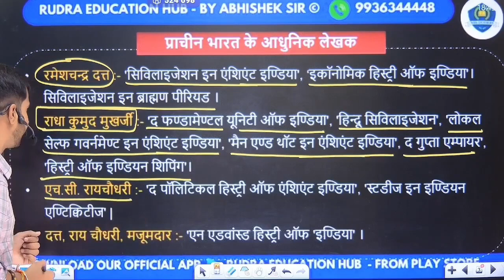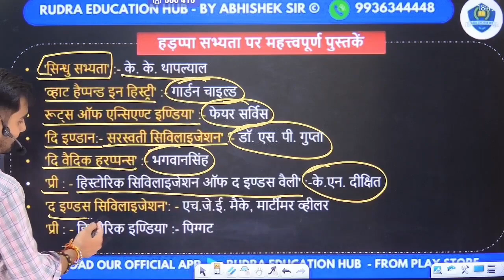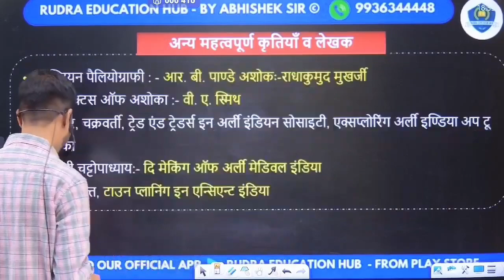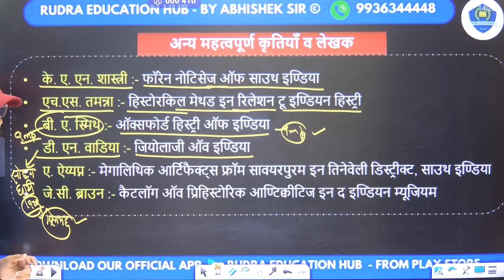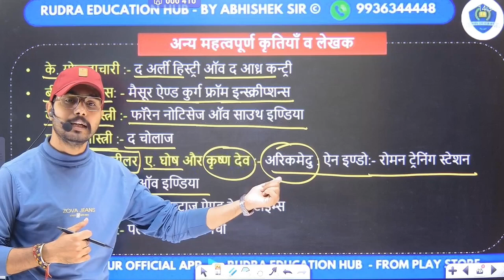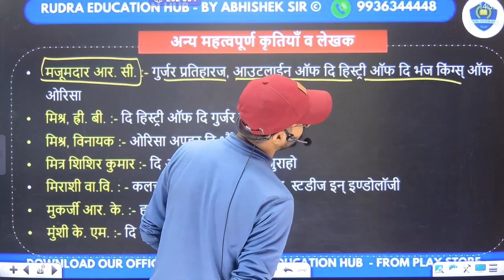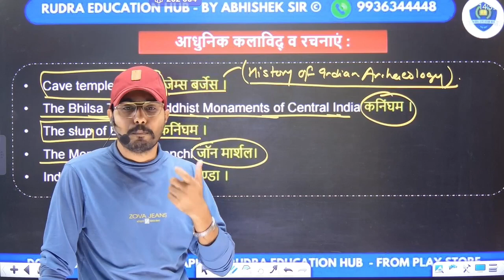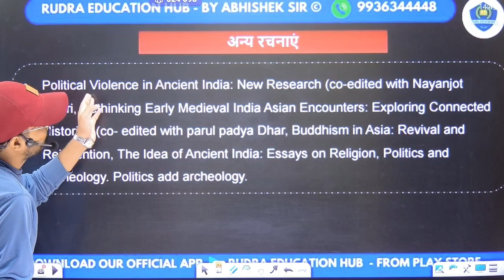Imp Books Related To Archaeology। Books And Authors। History।प्रमुख पुस्तकें और लेखक। By Abhishek